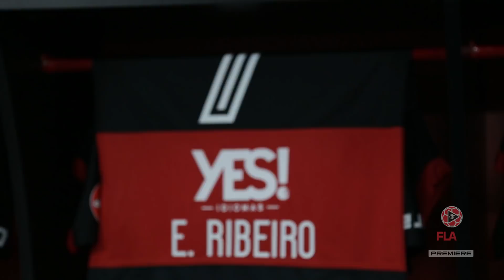Bastidores | Flamengo 2x0 Cruzeiro - Brasileirão 2017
Os bastidores da vitória do Flamengo sobre o Cruzeiro por 2 x 0, pelo segundo turno do Campeonato Brasileiro 2017.